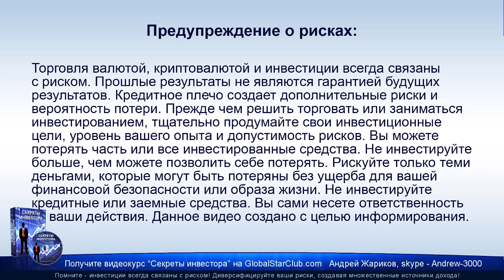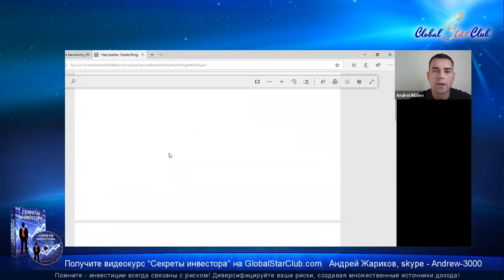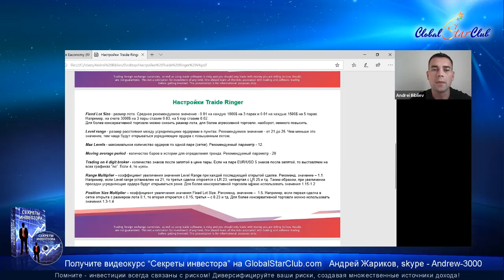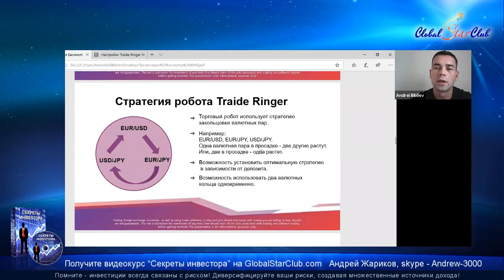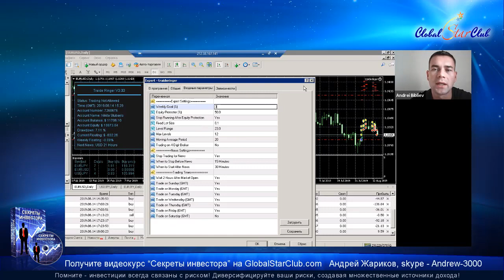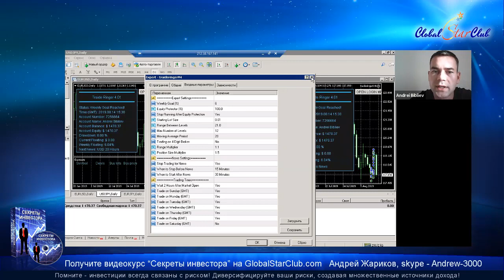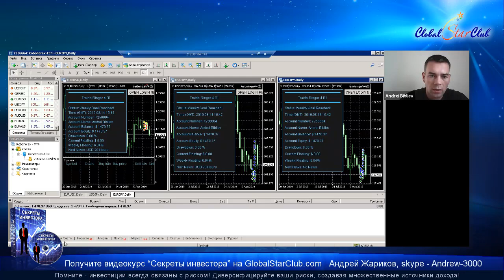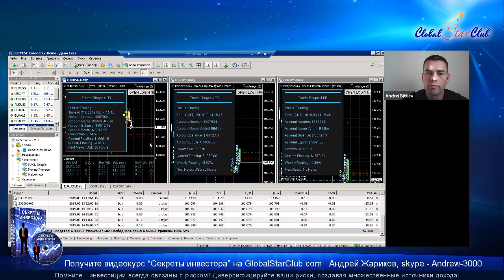EAconomy - Вебинар 14.8.19